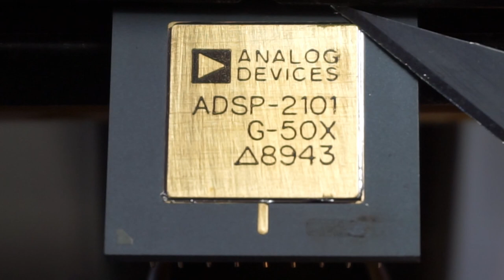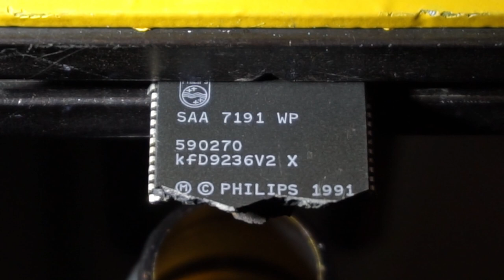2022 Chip Decapping Medley - short version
Hey folks,
While you probably enjoyed already some sparkling wine or even Champagne, I must say opening bottles is rather easy…
But what about opening silicon chips, processors and ICs?
See yourself and watch this short Medley of a selection of chips that I decapped in 2022…more to come!

Silicon chips that I decapped during this video:
ZMD U1001
AD ADSP-2100
AD AD571KD
Unknown engineering sample
Motorola MC68302RC
Motorola MC68EN360RC
AD ADSP-1012A
Intel 80486-DX-2
IBM/Cyrix 80486DX-2
AMD 80486DX-2
Ferranti NCFRD 19A-DSZ1-M8
Ferranti NCFRD 20A-EACI-M
Hitachi 68000
Philips SAA7191WP
Cyrix M2
RCA 4061AD
AMD 80286
Intel 387DX
Intel Pentium
Fairchild F21022DC
Intel Pentium Pro